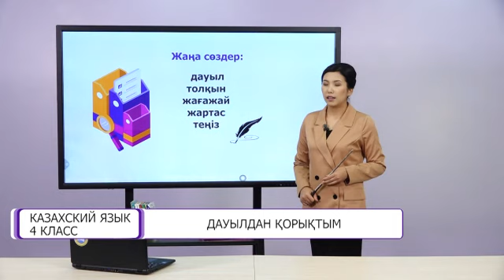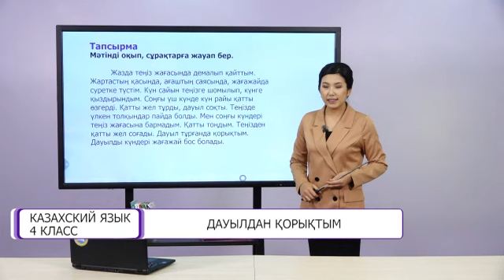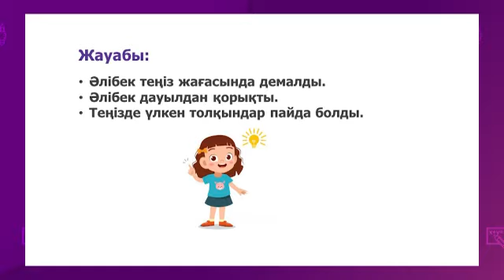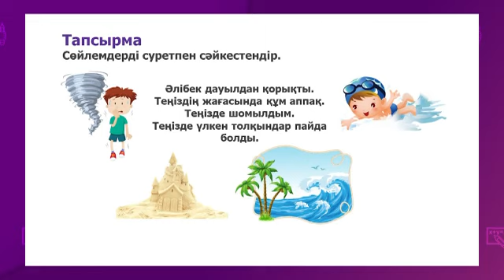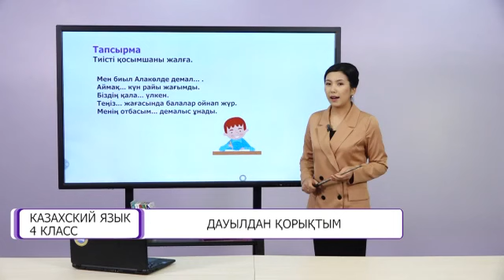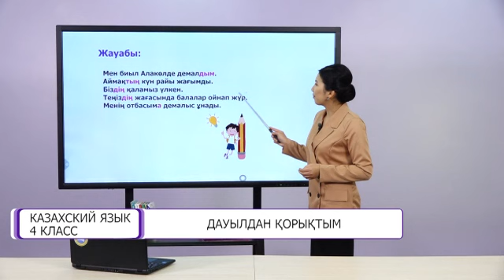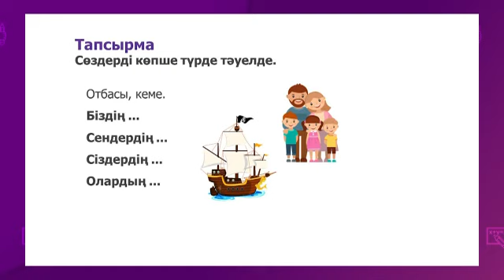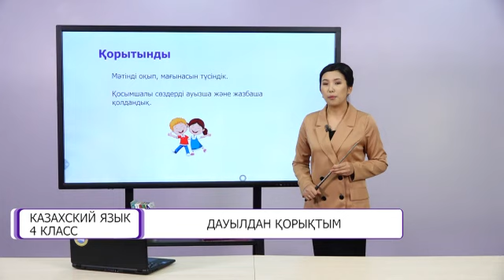Казахский язык. 4 класс. Дауылдан қорықтым /02.02.2021/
Тема урока: Дауылдан қорықтым